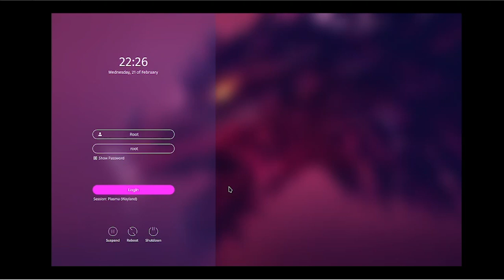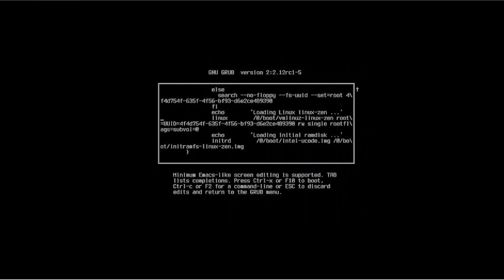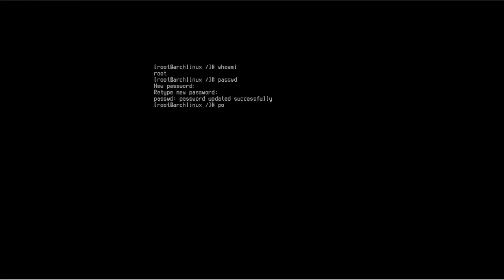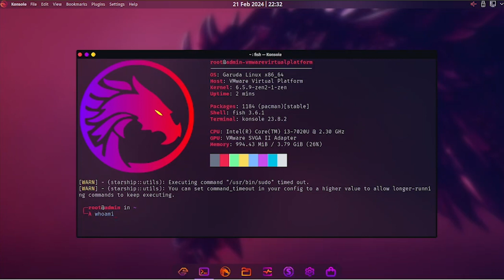Garuda Linux root password Reset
This video represents Garuda Linux root password Reset solution.